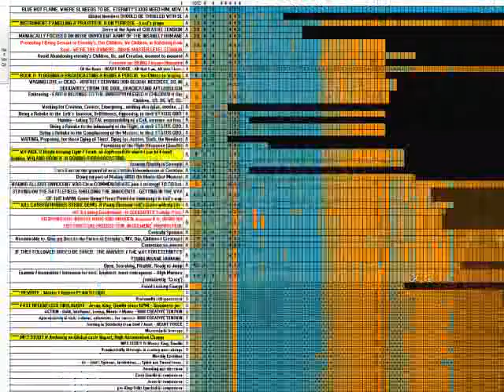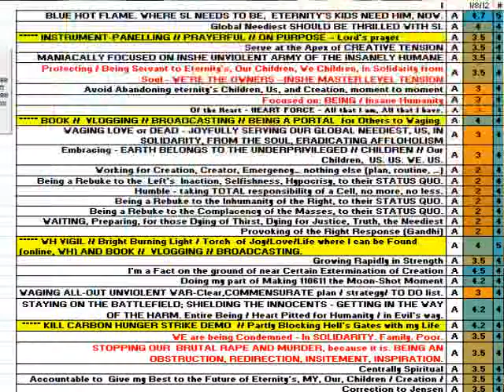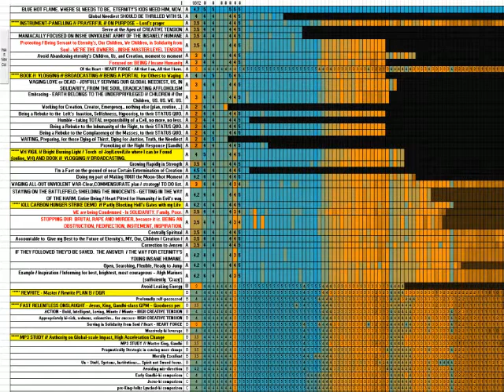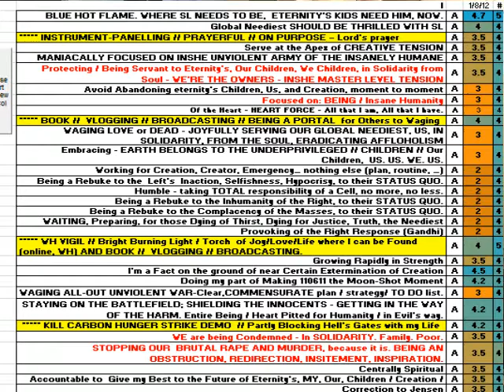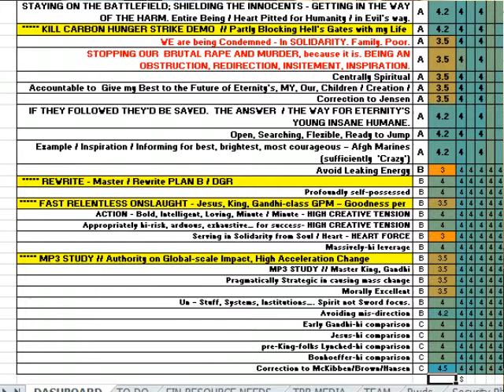'Depths of Despair.' SL